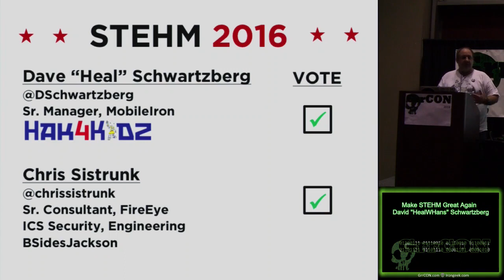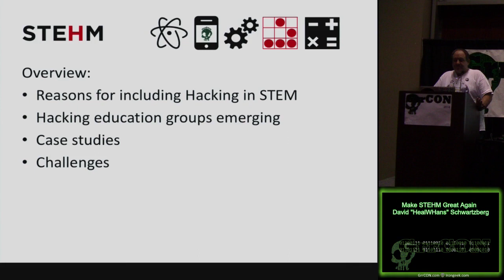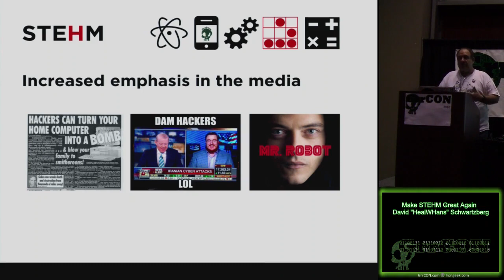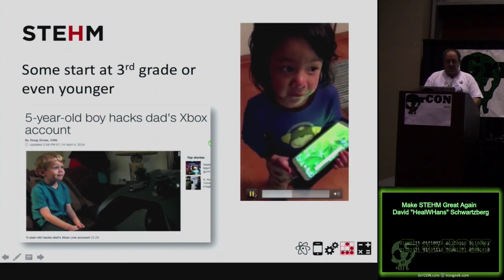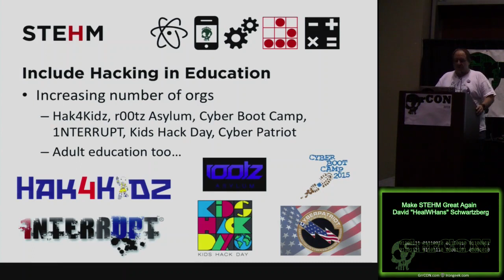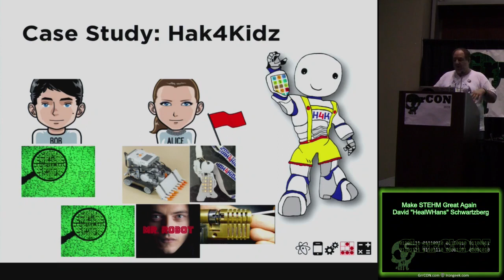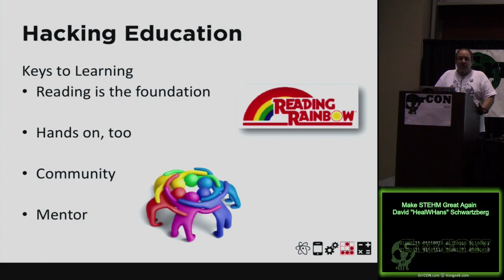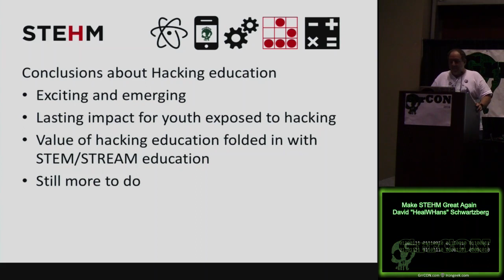303 Make STEHM Great Again David HealWHans Schwartzberg